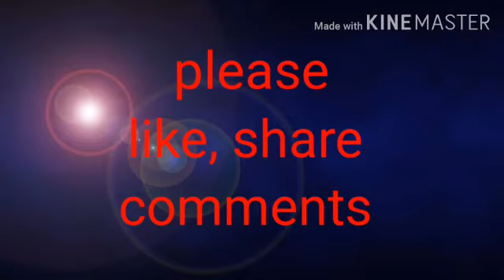how to make alu masala dosa(ఆలు మసాలా దోస తయారి విధానం)